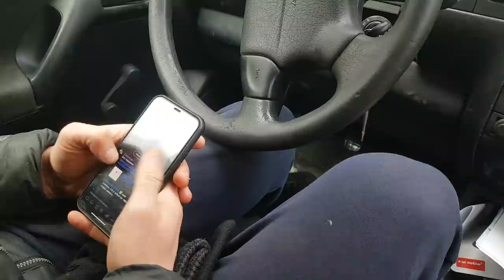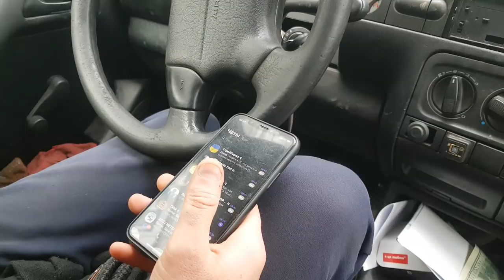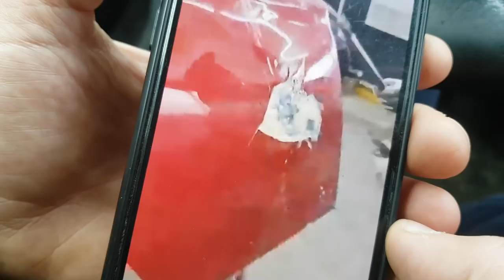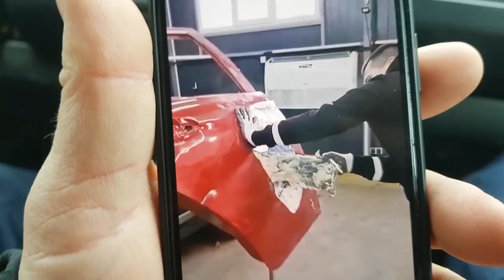Тут мы еще не знаем ЧТО НАС ЖДЕТ, но начало многообещающее или просто ЖЕСТЬ с Витей